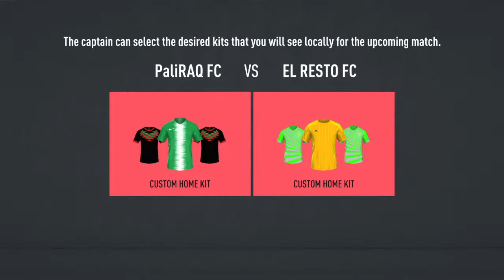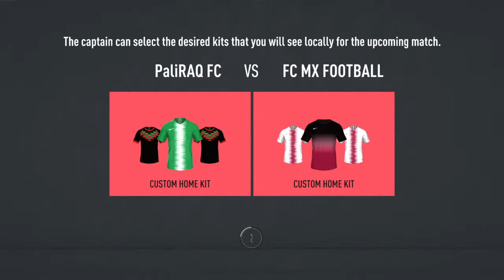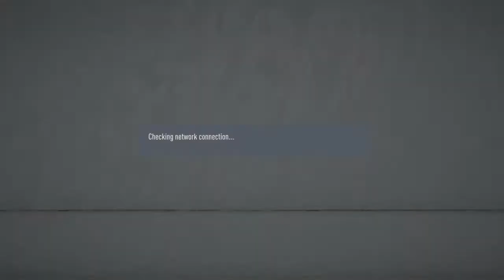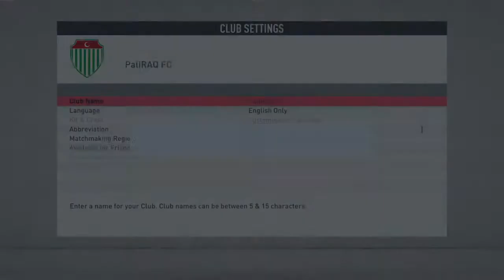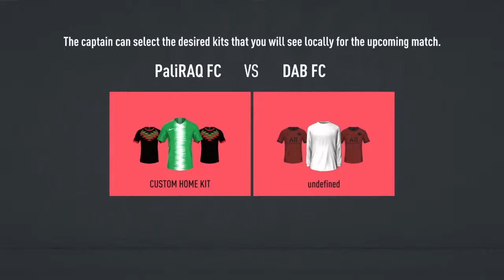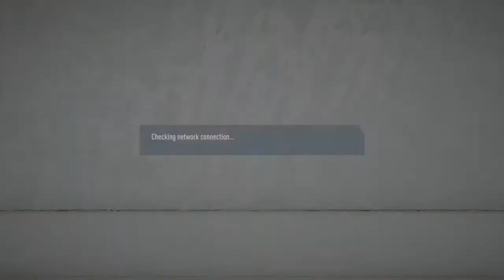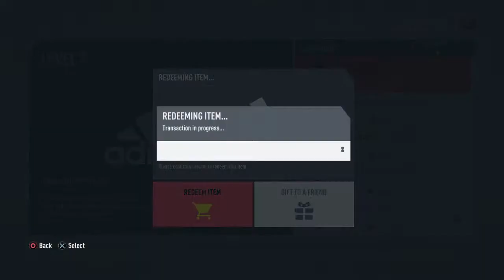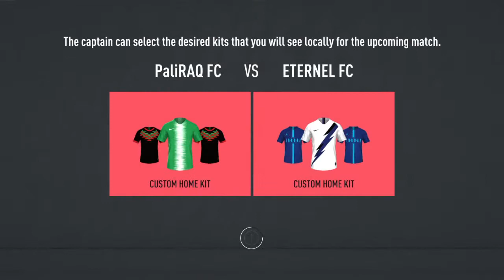ROAD TO DIVISION 1 (QUARENTINE EDITION)